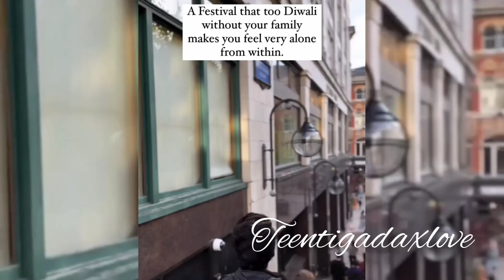Teentigada Dewali Celebration 😍| Instagram Updates| Sameeksha Sud| Vishal Pandey| Bhavin Bhanushali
This channel provides information about the social media stars Teentigada i.e, Sameeksha Sud, Vishal Pandey and Bhavin Bhanushali .